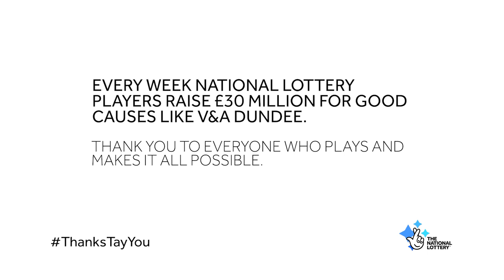V&A Dundee - Ailsa Purdie